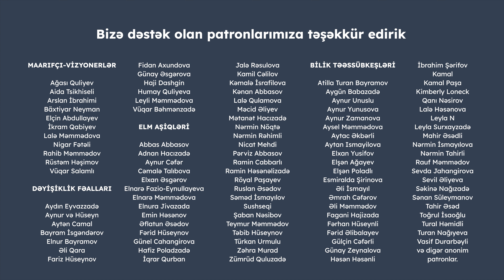Dünya turizm bazarı və Azərbaycanın turizm məhsulları | Qanı Nəsirov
Azərbaycanın turizm bazarının böyüməsini şərtləndirən əsas amillər hansılardır? Ölkədə turizmin davamlı inkişafı üçün hansı strategiyalar qəbul edilib? Budəfəki videomuzda bələdçi Qanı Nəsirovla dünya turizm bazarı və Azərbaycanın turizm məhsulları haqqında danışmışıq.